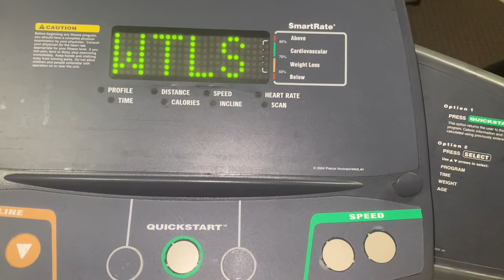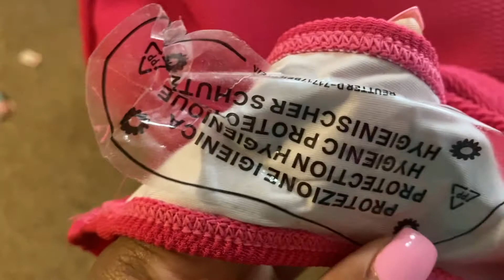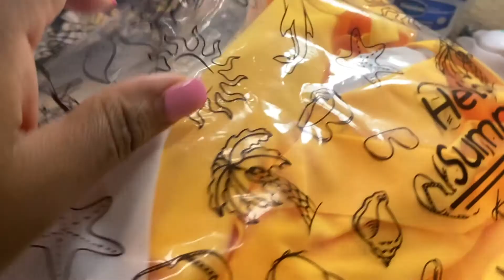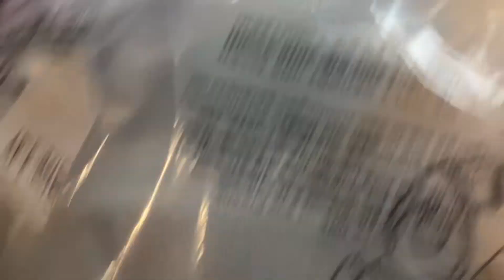WEEKLY VLOG⎮ 😱 OMG I AM A MOM OF A TEENAGER!! ⎮ HAPPY BIRTHDAY SYNCERE 🥳 🎉 ⎮ EP 4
Hi My Beautiful Gems!! Welcome back to another Vlog. We Celebrated my son's 13th Birthday as Well as getting our toddler's ears pierced.

* I HOPE THAT THIS YEAR 2022 BRINGS ALL WHO VIEW THIS VIDEO JOY AND ALL OF THE DREAMS YOU SET FOR YOURSELF, YOU GO OUT AND MAKE THEM HAPPEN!!*

👗 Glameres Attributes👗
❤︎ Height- 5'4
❤︎ Bust- 42''
❤︎ Waist- 47''
❤︎ Thighs- 52''
❤︎ Shoes- US 8-1/2
❤︎ I generally wear a size 1X in tops and 2X in bottoms (US Size 16)❤︎

💎 CHANNEL INFO/FT. CHANNELS💎

🎀 SOCIAL MEDIA🎀
❤︎ INSTAGRAM  ▸▸▸ GLAMERES GEMS
❤︎ INSTAGRAM  ▸▸▸ GLAMERES GEMS GOURMET RECIPES

🎥 TECH INFO🎥
▪︎CAMERA - Canon T7i
▪︎RING LIGHT- Neewer Ring light 18" Kit

So once I have that I will share.

🛑 FTC🛑
There may be some links that are affiliate links, and in the event that you make a purchase, I may receive a small commission, that is no additional charge to you.

I look Forward to Continue Sharing my World with you. All Opinions are Completely my Own.💕

😘😘 Smooches to all of my Glameres Gems xoxo 😘 😘